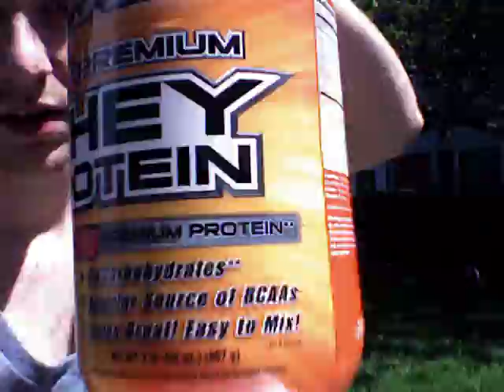"EDISON GLASS KUNG-FU PARTY"